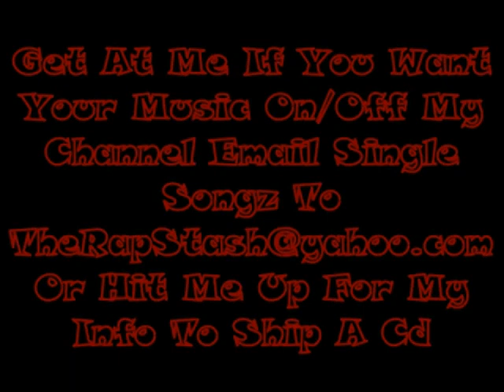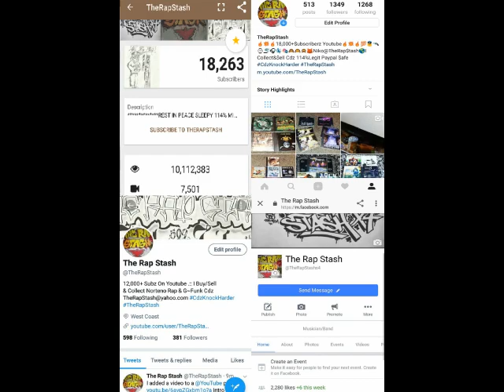Bullfrog Killa By Tokztero & Tiny Loco